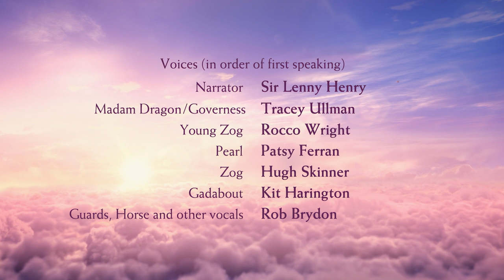Watch Zog! | Dragon Ambulance & A Happy Ending | Zog Movie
Zog is the official YouTube channel for all things Zog and Zog and the Flying Doctors! Featuring exclusive clips created especially for children.

Zog is produced by multiple Oscar® nominated Magic Light Pictures